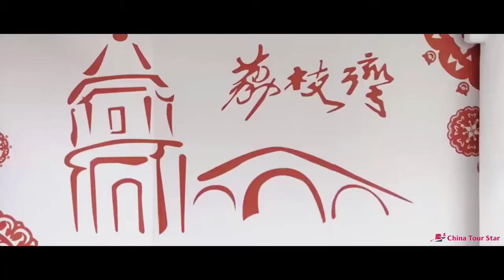Guangzhou Lychee Bay Scenic Area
To learn more about Lychee Bay Scenic Area, you can

Lychee Bay is a famous scenic spot located in Liwan District, Guangzhou. In 206 B.C., Liu Bang, the Gaozu of the Han Dynasty, sent Lu Jia to Guangzhou to persuade Zhao Tuo to surrender. At that time, Lu Jia built a mud city in today's Xicun, and planted flowers, roots and lychees along the river, hence the name "Lychee Bay".

In ancient times, the beauty here was the first scenery in Lingnan, and it was also the birthplace of the famous Sampan Congee. After the reconstruction and development, Lychee Bay has recreated the style of Lingnan water town.

You can take a casual stroll or a boat to visit Lychee Bay. Entering from Pan Tang Road, you can stroll along the river and take a Lychee Bay boat tour at the entrance of Wen Pagoda Square and Liang Ancestral Hall, where you can sip tea and taste Cantonese snacks. The main attractions along the shore are Wenta Square, Liwan Museum, Liwan Lake Park, He Xiangning Museum and so on. You can see the architectural styles rich in Lingnan characteristics on both sides of the river.

If you choose to take a casual walk, you can look at the old buildings along Enning Road. Then you can buy a water chestnut cake by the river, and you can also go to the adjacent Liwan Lake Park to have a bowl of sampan congee.